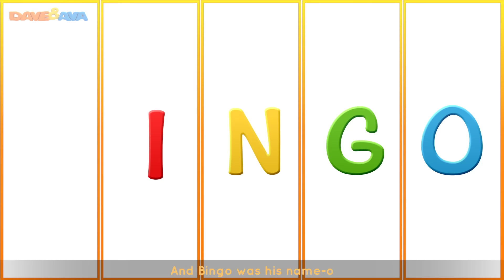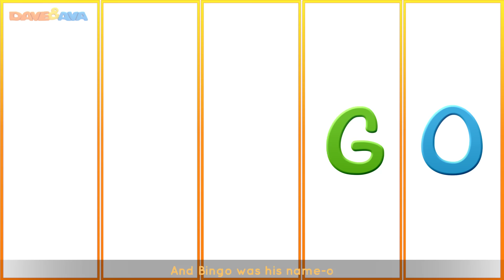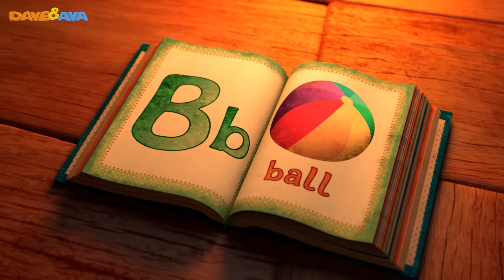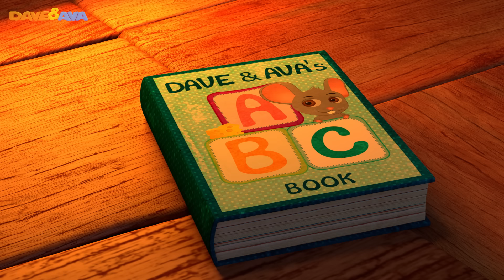🏵 Nursery Rhymes Collection | Nursery Rhymes and Baby Songs from Dave and Ava 🏵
Enjoy this new collection of a traditional nursery rhymes from Dave and Ava!

Classic nursery rhymes and traditional baby songs find new life with high-quality 3D animation.

Dave and Ava is a series of 3D animated nursery rhymes especially for young children, ages 1-4. Each episode features a toddler boy and a toddler girl dressed as a puppy and a kitten, and their animal friends.

Our nursery rhymes teach little ones ABCs, numbers, shapes, colors, parts of the body and more!

Go to your favorite song by selecting a title below in our nursery rhymes collection:

00:19 Humpty Dumpty
02:49 Rain Rain Go Away
05:49 One Little Finger – Part 1
08:16 Twinkle Little Star
10:57 Jack and Jill
13:21 Bingo Song
16:02 Hey Diddle Diddle
18:20 Rig a Jig Jig
20:10 If You`re Happy and You Know It
22:05 Hickory Dickory Dock
24:58 Itsy Bitsy Spider
27:21 Old MacDonald Had a Farm
30:13 Wheels on the Bus – Animal Sounds Song
33:47 One, Two, Three, Four, Five, Once I Caught a Fish Alive
35:47 Number Train
40:10 Row Row Row Your Boat
42:17 Head, Shoulders, Knees and Toes
44:04 Teddy Bear, Teddy Bear
46:38 Miss Polly Had a Dolly
49:13 Johny Johny Yes Papa
51:26 ABC Song
53:21 One Little Finger – Part 2
55:43 Baa Baa Black Sheep
58:42 Five Little Ducks
01:01:24 One Potato, Two potatoes
01:03:19 The Phonics Song
01:05:52 Mary Had a Little Lamb
01:08:14 ABC Song Part 2
01:10:51 Colors Song

❤ Lullabies for Babies to Go to Sleep | Bedtime Songs | Baby Songs & Lullabies from Dave and Ava

Learn Colors, Numbers and ABCs. ABC Songs for Kids. Alphabet Song. Nursery Rhymes from Dave and Ava